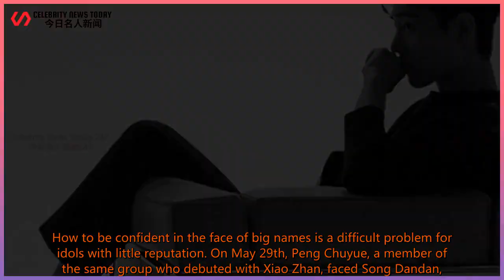He debuted in the same group as Xiao Zhan, but because | Celebrity News Today 247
Celebrity News Today 247 2021/05/30 : He debuted in the same group as Xiao Zhan, but because
 He debuted in the same group as Xiao Zhan, but because he didn’t want to change his career because of work, Peng Chuyue pointed out the bitterness of not being popular with idols. Being popular and not being popular has become a weight and measure in the entertainment industry.  How to be confident in the face of big names is a difficult problem for idols w